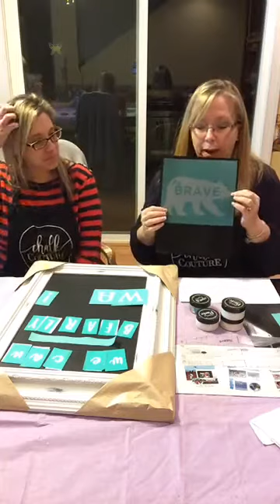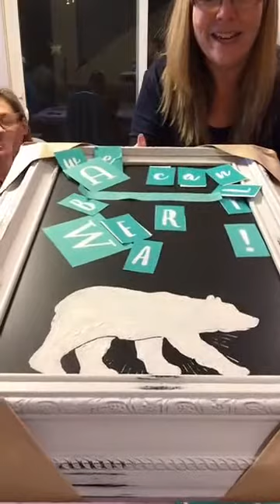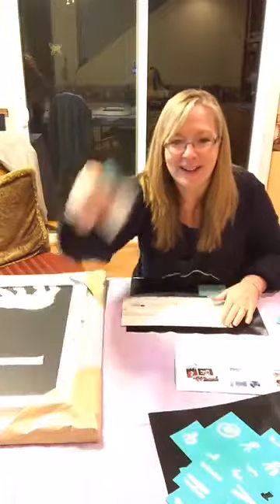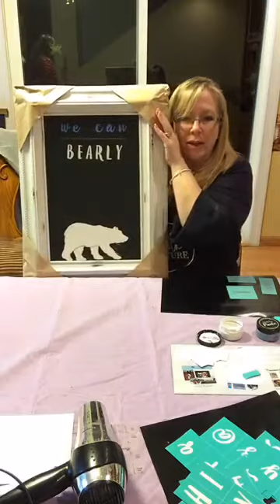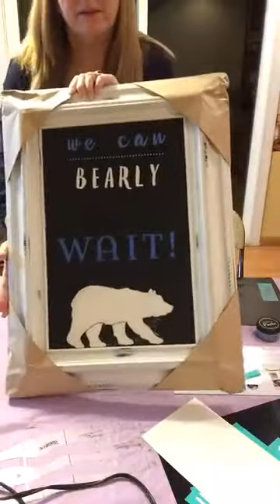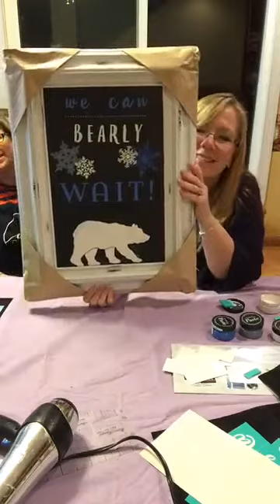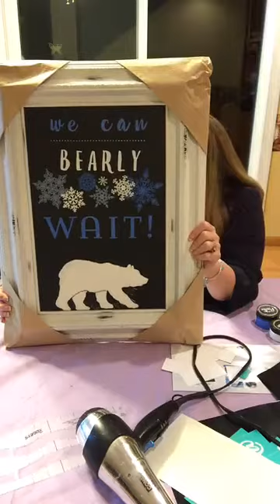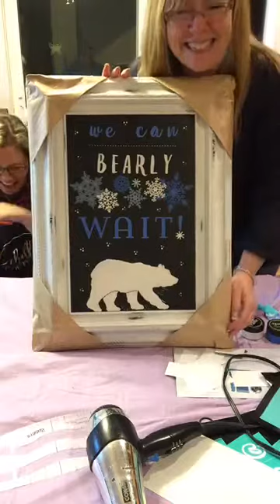Chalking in Vegas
We go over different techniques:
Lining of letters
Modifying Transfers
Combining Transfers